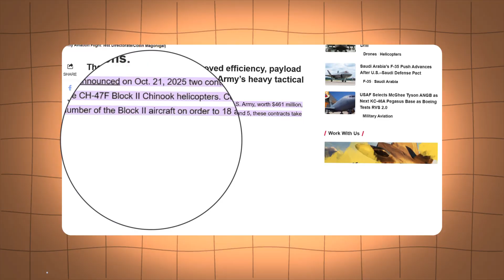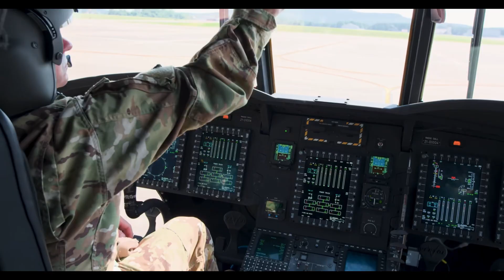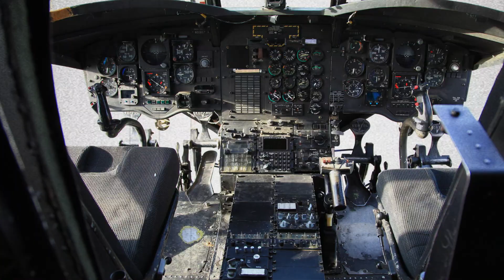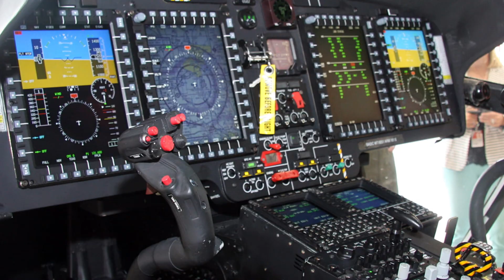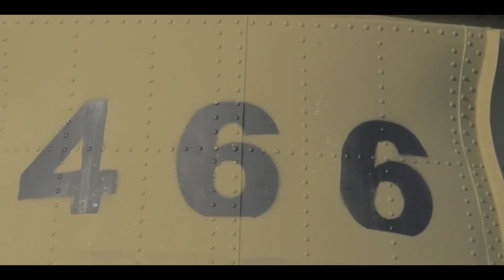CH-47 Block II: The Chinook Upgrade SHOCKED the World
In this powerful military deep dive, “CH-47 Block II: The Chinook Upgrade SHOCKED the World”, we uncover how one of the most iconic helicopters in history just received an upgrade that pushed global aviation expectations to a whole new level. The legendary Chinook, known for its strength, lift capacity, and battlefield reliability, has now evolved into the CH-47 Block II, a version so advanced that militaries around the world are rethinking what heavy-lift helicopters can truly achieve. 🚁🔥

This video reveals the stunning new features that make the CH-47 Block II a game-changer: increased payload capacity, redesigned rotor blades, upgraded fuel systems, stronger airframe structures, and next-generation avionics built for the future of warfare. From special operations missions to rapid troop transport and high-altitude combat logistics, this upgraded Chinook isn’t just better, it's redefining modern air mobility.

If you’re a fan of military aircraft, aviation engineering, or breakthrough defense upgrades, this is one breakdown you can’t miss.